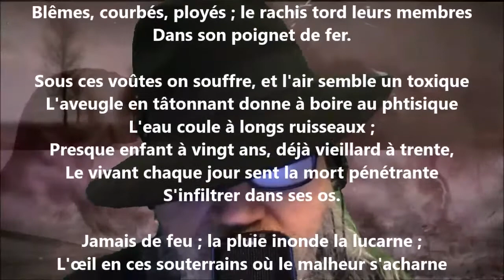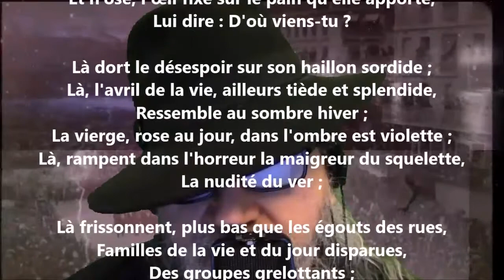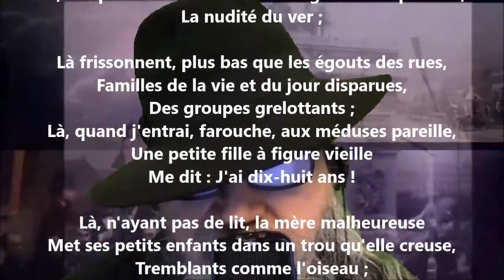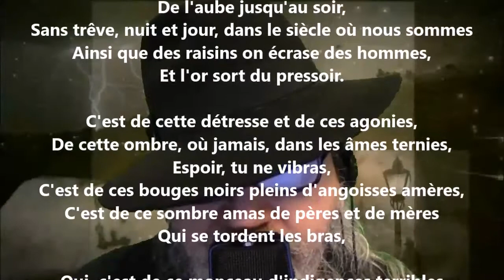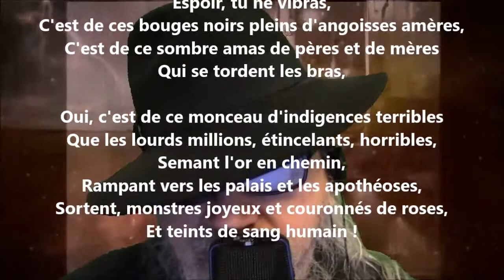Joyeuse vie II - Victor Hugo lu par Yvon Jean